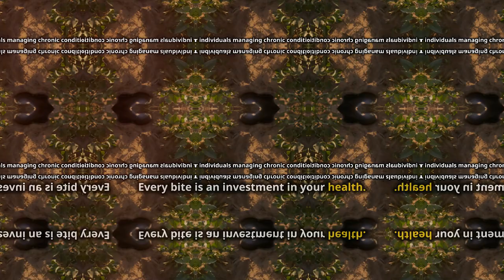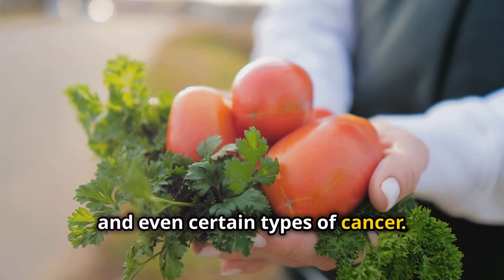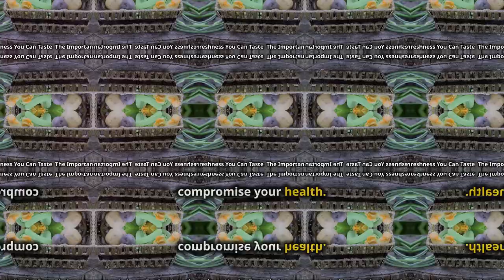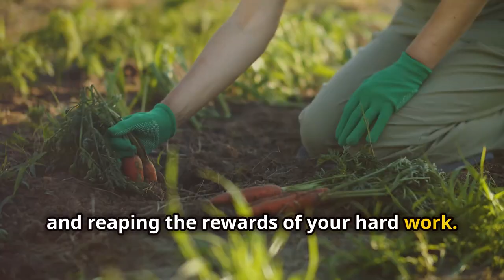Why Homegrown Organic Vegetables Are a Game Changer For Your Health?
"Discover the amazing health benefits of home-grown organic vegetables! 🌱 Growing your own veggies ensures you get the freshest, most nutrient-packed produce right from your garden to your table. Organic vegetables are free from harmful pesticides and chemicals, making them healthier for you and your family. Plus, gardening is a great way to stay active and connect with nature. Learn how cultivating your own organic garden can boost your nutrition, support sustainability, and enhance your overall well-being. 🌿🍅

FI
0:00 / 5:23
Unlocking The Health Benefits of Snake Plants!
Medical Travelling
Analytics
Edit video
Promote

138 views  Aug 14, 2024
Did you know that snake plants are more than just a stylish addition to your home? 🪴 These hardy plants are natural air purifiers, removing toxins like formaldehyde and benzene from the air. Plus, they release oxygen at night, making them perfect for your bedroom. Breathe easier, sleep better, and enjoy a healthier indoor environment with a snake plant by your side! 🌿

For better sleep this is a must. Best and easiest way to prevent snoring:

Grounding is good for sleep too..

For water treatment Tyent water ionizer is the first in line when thinking of hydration:

For those who want to discover the secrets of Ozone Therapy at home Promolife has some good packages..

German manufacturer Biotraxx has a great 6-Stage detox package that covers all parts of essential cleansing and nourishing of your body.

Biotraxx also sells Chlorine Dioxide aka MMS/CDS in glass bottles..